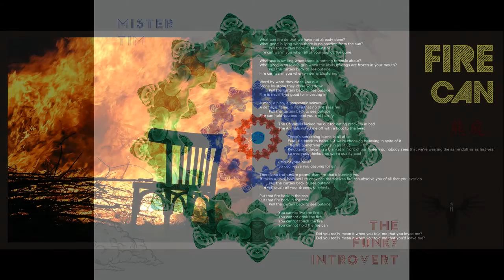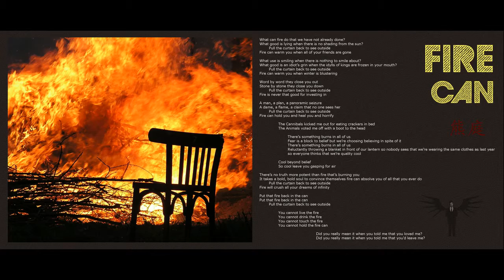"Fire Can" by Mister Tim / the Funky Introvert